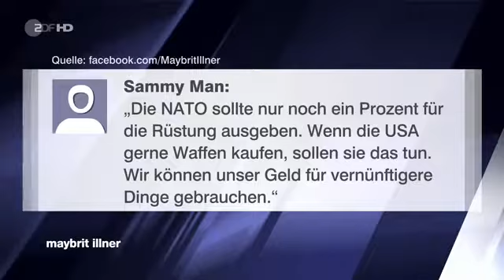maybrit illner vom 01 06 17 Trump verändert die Welt – Stresstest für Europa